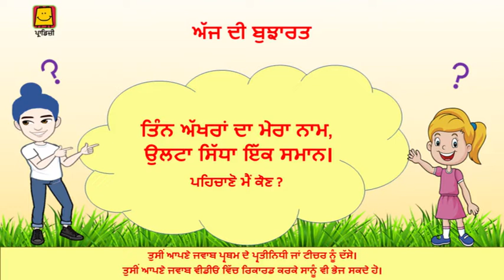Ek Paheli Buzo to Jane - 7 (Punjabi) | ਇੱਕ ਬੁਝਾਰਤ ਬੁੱਝੋ ਤਾਂ ਜਾਣੀਏ - 7